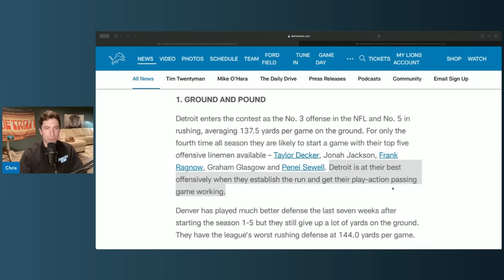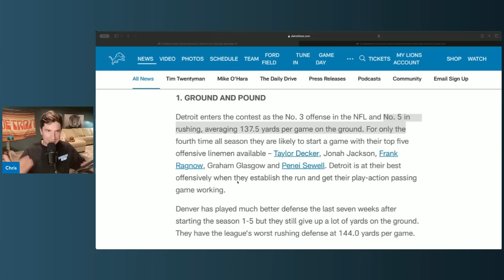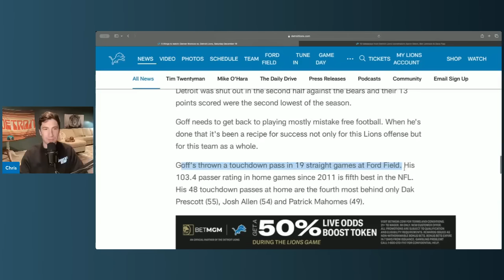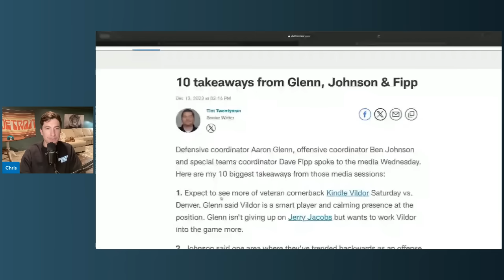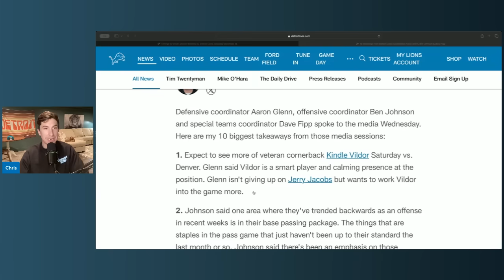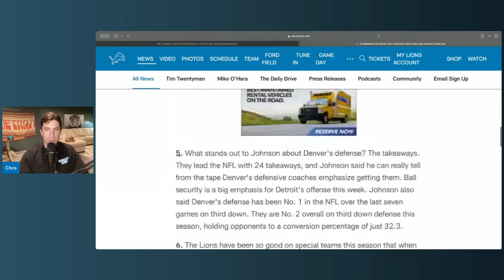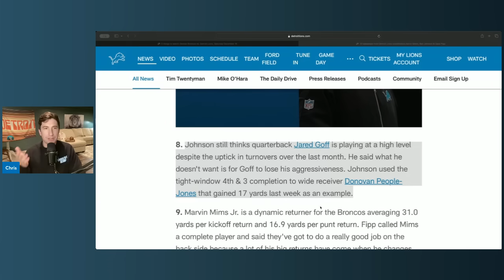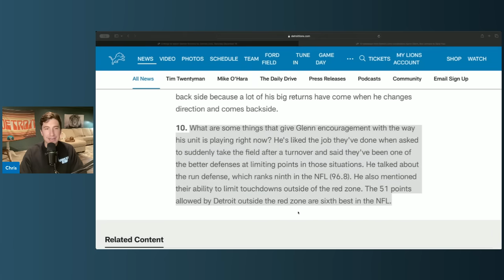Detroit Lions Quietly Get CLUTCH News Before Must Win Game Against Broncos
Detroit Lions Quietly Get CLUTCH News Before Must Win Game Against Broncos. Detroit lions get good news. when do the Detroit Lions play the Broncos? Detroit lions playoff hopes. detroit lions.

Detroit lions
Detroit lions